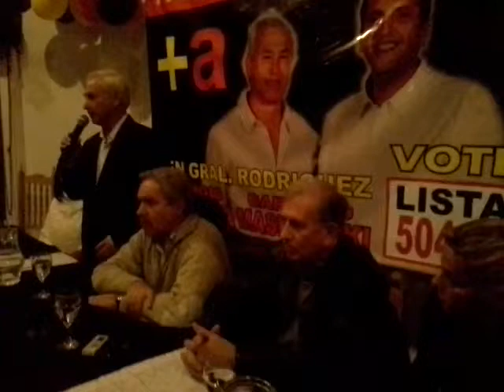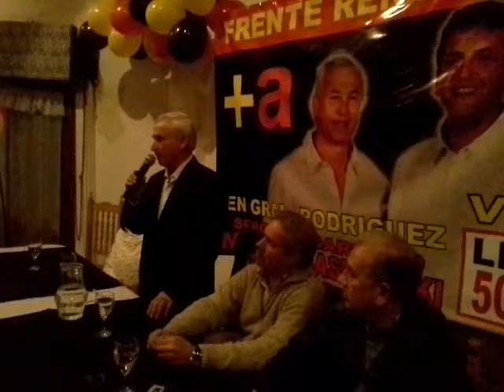20130723 200408 Discurso Carmelo